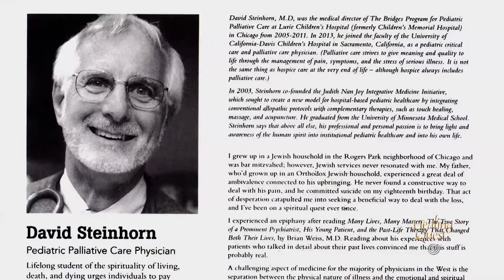Shamans In The ICU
Dr. David Steinhorn and Jana Din are working on a profound new approach to healing. They’re integrating ancient shamanic practices into modern Western medicine and doing it in a part of the hospital where the difference between life and death often hangs on a very slender thread.

HealingQuest.tv